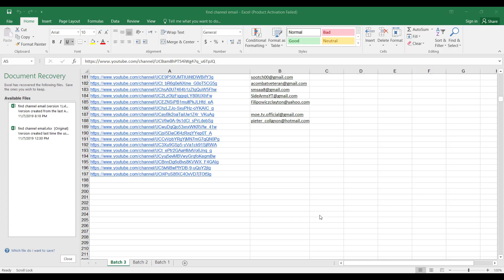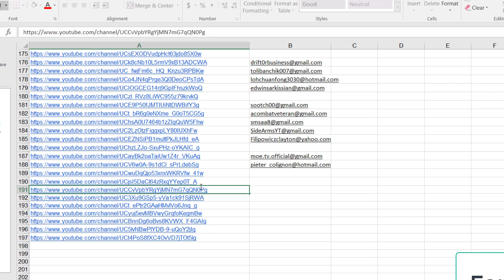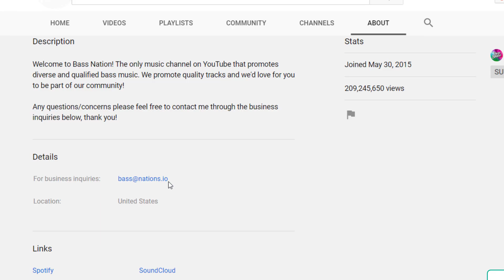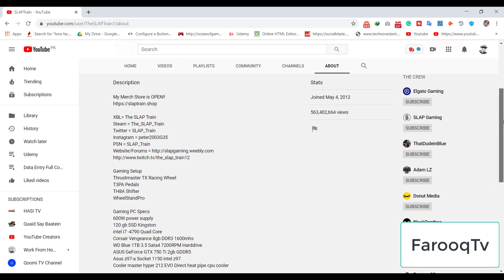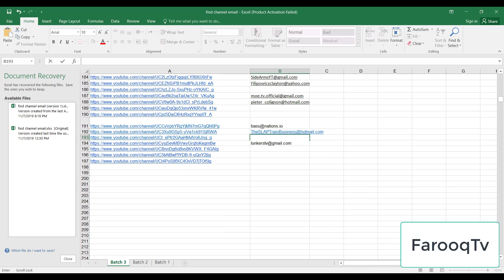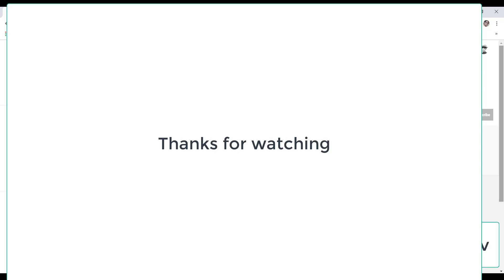Find YouTube Channel Emails Address, Data entry web research practical demo work|FarooqTv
Find YouTube Channel Emails Address, web research live project, Data entry web research practical demo work

 almost social,
 email finder,
 find email,
 secret email,
 fetch email,
 website details,
 get review units,
 get sales,
 get right contacts,
 get a job in any company,
 email marketing,
 find anyone address,
 find anyone email,
 email finder tool,
 email finder free,